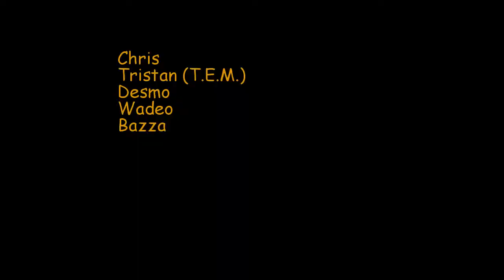Beefwood - Douglas, Townsville MTB Trail